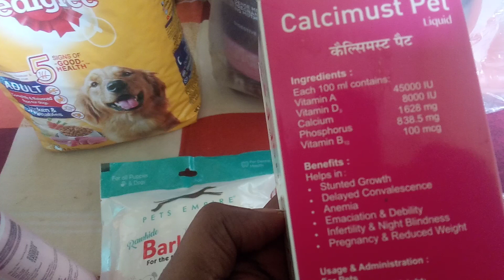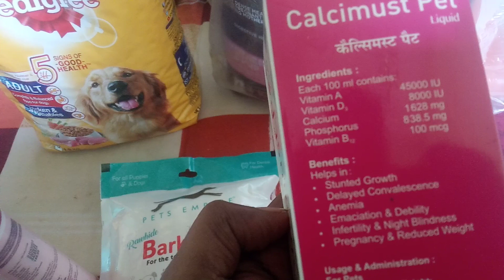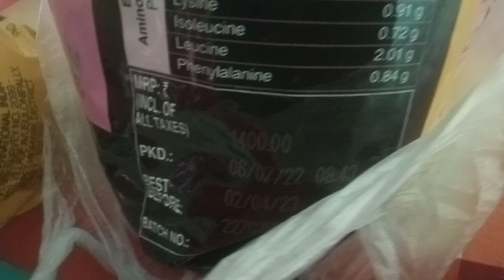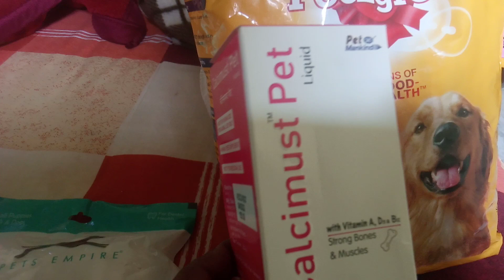Dog product Food and Medicine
Dog video
Labrador video
Labrador puppy video
Dog Food
Dog Medicine